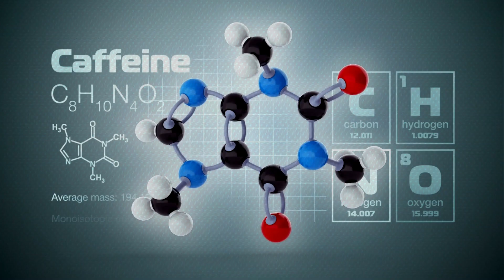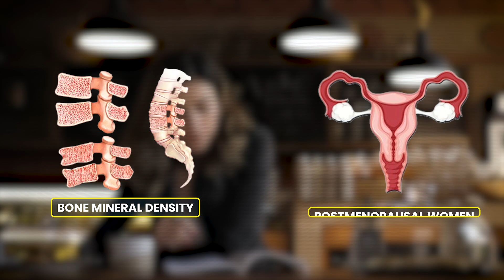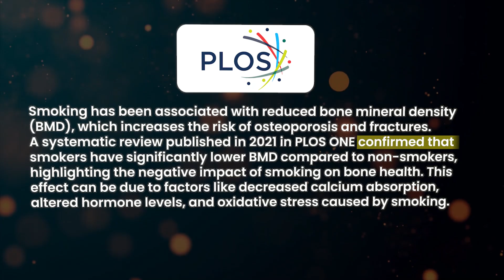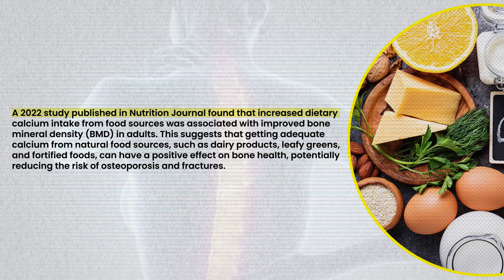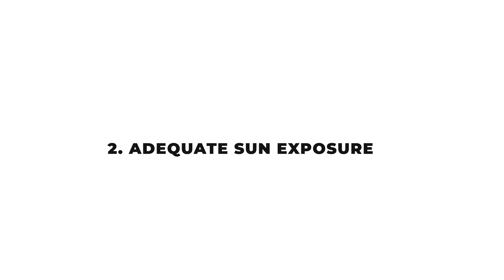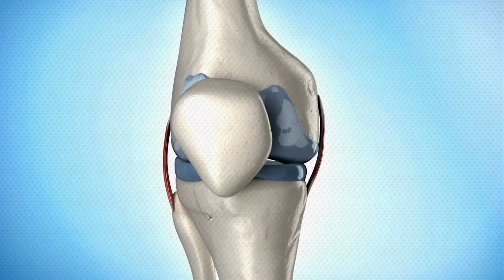Natural Bone Healing Secrets Exposed! What They Hid From You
Bones are dynamic tissues that constantly undergo remodeling,—which is a balance between bone formation and resorption. When this balance is disrupted, it can lead to weakened bones and conditions like osteoporosis. Recent research has unveiled natural secrets, to promote bone healing, and maintain bone health. In this video, we’ll start by discussing foods, minerals, and practices that deplete bone health, and then move on to those that enhance it, drawing on current research.

Timestamp:
Introduction - 0:00
These ruin your bones - 00:25
These help your bones - 02:48
Outro - 05:00